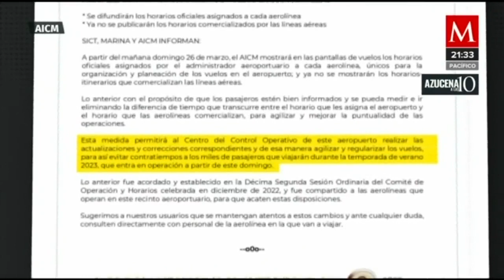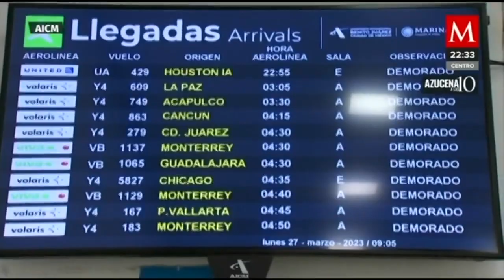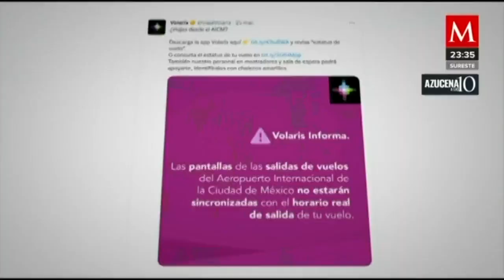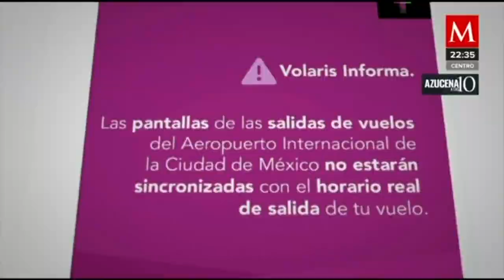La confusión por los horarios de los vuelos en el AICM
AzucenaALas10 | El AICM comenzó a mostrar en sus pantallas los horarios de vuelos que se asignan a las aerolíneas y no los que estas comercializan, situación que generado mucha confusión

¿Por qué se tomó esa decisión?